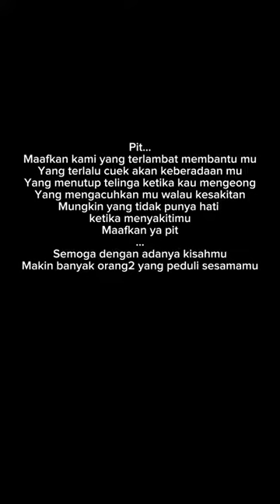catrescue Membalas @殺DJ.WindaAlung殺 Terima kasih untuk semua doa dan perhatia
cat rescue Membalas @殺DJ.WindaAlung殺 Terima kasih untuk semua doa dan perhatian kalian semuanya. Kini… Cipit sudah sehat selamanya dan gak pernah sakit lagi 沈